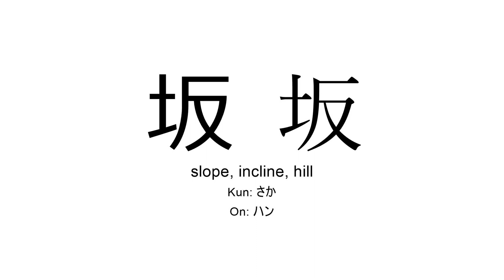坂 japanese kanji JLPT N2 (slope, incline, hill)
Kanji 坂 (slope, incline, hill) present in JLPT N2 for you to practice reading or listening in background during study time.